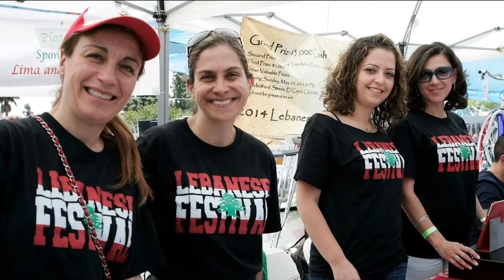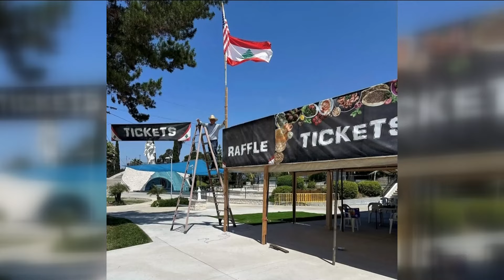2024 Lebanese Festival preview | CBS 8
Memorial Day weekend of fun, food and heritage as we celebrate our 20th Annual Lebanese Festival on the beautiful grounds of St. Ephrem Maronite Catholic Church.